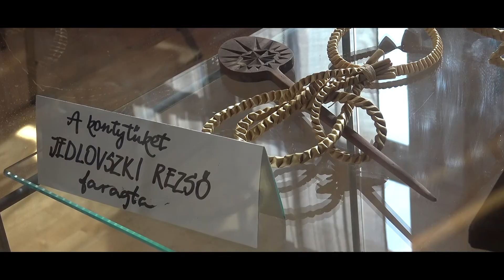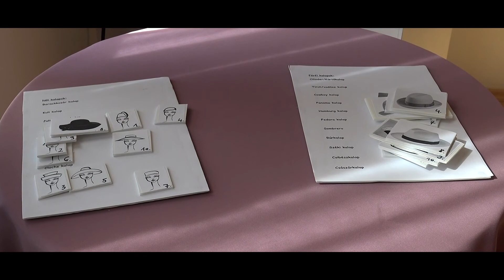MŰÁBRÁND 234 TÜSKÉS TÜNDE népi iparművész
A szalmafonás művészete.
Ezt mutatjuk most meg.
Kalapoktól, ékszerekig és minden más, amit el tudunk képzelni.